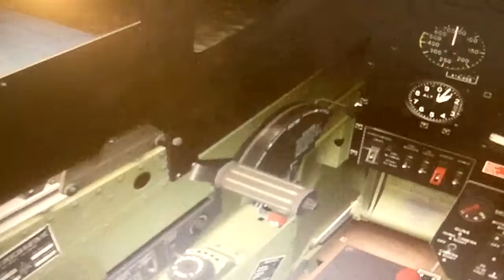FSX:SE North American P-51D Mustang Offutt AFB flight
Here is another short video of the North American P-51D Mustang from Shockwave Productions/A2A Simulations for Microsoft Flight Simulator X. This is a great virtual representation of the P-51 Mustang. For this video, I decided to fly from and land back at Offutt Air Force Base outside of Omah, Nebraska.